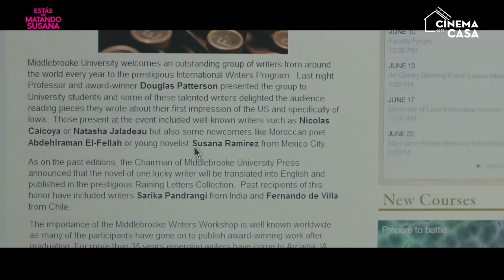ESTÁS ME MATANDO SUSANA Trailer com Gael García Bernal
Confira o trailer oficial de Estás me Matando Susana com Gael García Bernal! Deixe a sua opinião nos comentários abaixo.

Certa manhã, Eligio acorda e descobre que sua esposa, Susana, o deixou sem qualquer aviso ou explicação. Sem pistas do paradeiro dela, sem saber o motivo da sua atitude, Eligio inicia uma jornada para tentar localizar o amor de sua vida. Saindo da Cidade do México, indo parar em uma gelada universidade em Iowa, nos Estados Unidos, o rapaz descobre que sua esposa se mudou para outro país para se distanciar do jeito infantil do marido em lidar com os problemas – e não o quer de volta! Em um lugar inóspito e totalmente fora de sua zona de conforto, Eligio terá que enfrentar seus próprios demônios e superar seus medos se quiser reconquistar Susana.

Título Original: Me Estás Matando Susana / You're Killing Me Susana
Elenco: Gael García Bernal, Verónica Echegui, Ashley Hinshaw
Direção: Roberto Sneider

JÁ NAS MELHORES PLATAFORMAS DIGITAIS! ALUGUE AGORA MESMO! NOW, Looke, Vivo Play, Google Play Microsoft, Apple TV